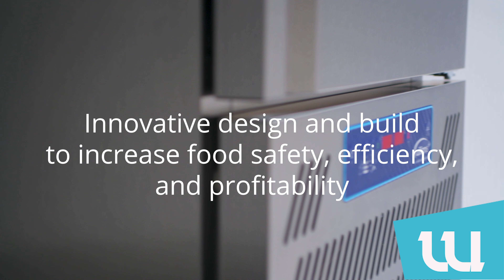New reach-in Blast Chiller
Introducing the new reach-in blast chiller range - revolutionising food safety and efficiency with rapid chilling, eco-friendly refrigerants and its user-friendly design.

Williams’ blast chillers and freezers are the perfect choice for the safe chilling of hot food and is ideal for the advanced creation of meals, either on site or at a central location. The new models help to protect food types by lowering it from +90°C, through the danger zone where harmful bacteria can grow, to a safe storage temperature.